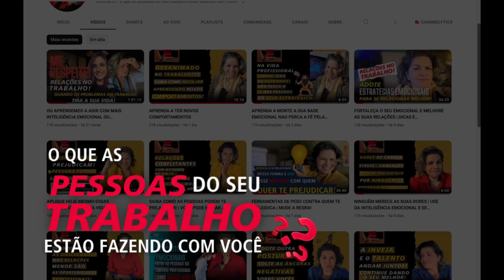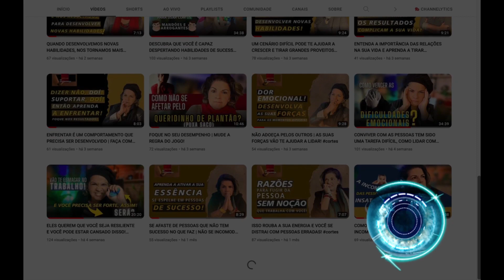NÃO PODEMOS PERCEBER QUE O AMBIENTE PODE NOS LIMITAR NO TRABALHO!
Visionáários, sem a gente perceber, podemos travar diante das pessoas que convivemos no ambiente de trabalho, sabia disso?
Bora entender isso, vem comigo!!!